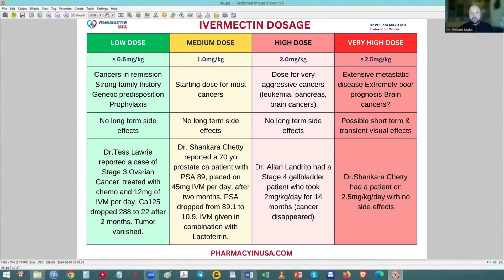Ivermectin & Cancer Research: Dosage Levels Broken Down (Educational Video)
In this 6-minute educational video, we break down Dr. William Makis MD’s protocol on Ivermectin dosage tiers: Low, Medium, High, and Very High.

What you’ll learn:
✅ The 4 dosage levels explained (≤0.5mg/kg → ≥2.5mg/kg)
✅ Reported case studies from Dr. Tess Lawrie, Dr. Shankara Chetty & Dr. Allan Landrito
✅ Context for cancer research, remission, and aggressive disease
✅ Safety notes, side effects, and limitations

📖 Sources discussed: Public reports, physician case notes, and published opinions. Please consult peer-reviewed literature for deeper insights.

for health products and more information.

⏱️ Chapters:
00:00 Ivermectin cancer Introduction & Disclaimer
00:40 Low Ivermectin Dose (≤0.5mg/kg)
01:40 Medium Ivermectin Dose (1.0mg/kg)
02:40 High Ivermectin Dose (2.0mg/kg)
03:40 Very High Ivermectin Dose (≥2.5mg/kg)
05:00 Ivermectin Cancer Case Studies & Reports
05:45 ivermectin Safety Notes & Final Reminder